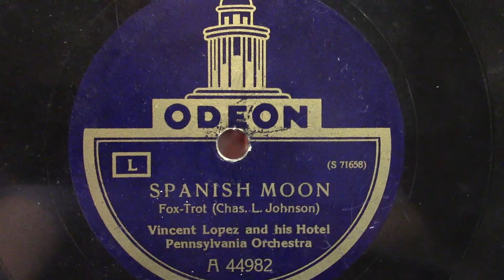a 1905 G&T Senior Monarch Gramophone plays: Spanish Moon.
Vele duizenden platen uit mijn verzameling zijn te zien en te beluisteren !